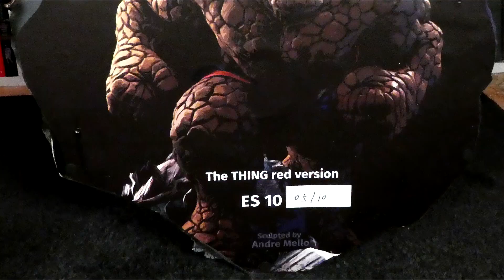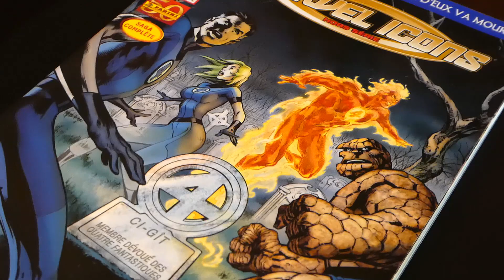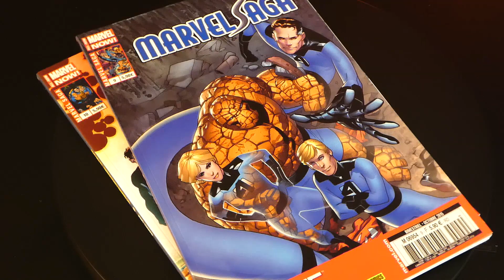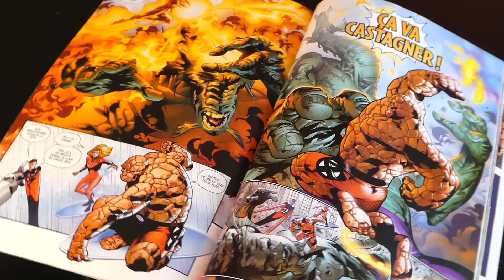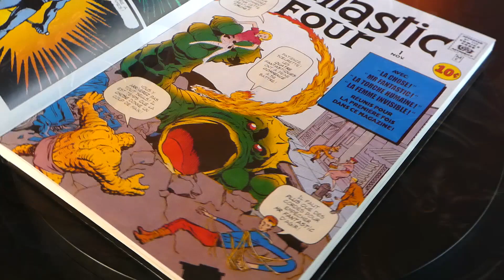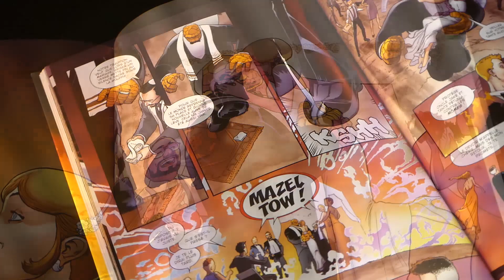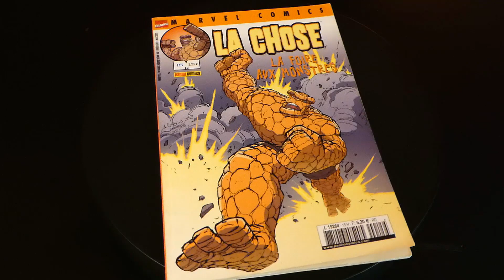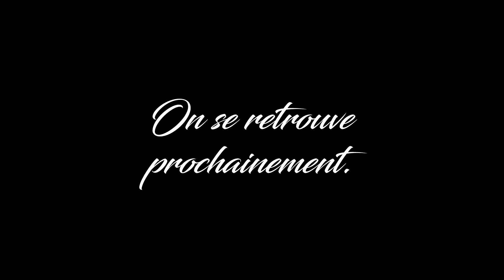LA CHOSE , le plus maudit des 4 Fantastiques !!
J’aime vraiment beaucoup les 4 Fantastiques.
Ils ont un quelque chose que je n'explique pas mais qui m’fait me sentir bien quand je lis leurs histoires.

Est-ce leur humanité, leur originalité, les pouvoirs fantastiques qu’ils ont obtenu sans oublier leur incroyable courage ?!

Le set ultime à avoir dans sa collection, ça serait bien cette équipe au complet, mais malheureusement ce n’est pas chose aisée. Il est très difficile de trouver les 4 personnages produits par le même studio et qui pourrait s’assembler avec leurs bases pour former un immense diorama. Cela n’existe tout simplement pas à l’échelle ¼ pour l’instant.

Il faut encore une fois se tourner vers le custom pour avoir la possibilité de réunir toute l’équipe mais certains membres sont trop difficiles à trouver aujourd'hui.

J’ai donc choisi de prendre celui que j’aime le plus, Ben Grimm alias la Chose ou The Thing dans sa version originale.

Ce custom à été sculpté par André Mello et créé par NMK, un studio français dédié à l’univers Marvel qui a déjà fait ses preuves avec de formidables statues que je vous invite à aller voir sur leurs réseaux sociaux.

Dans leur représentation de la Chose, ils nous ont gâtés et on fait de cette statue la plus belle et la plus complète que j’ai pu voir sur le marché du Custom et des Studios. Celle-ci est seulement limitée à 10 exemplaires dans le monde !

Bonne découverte à vous !